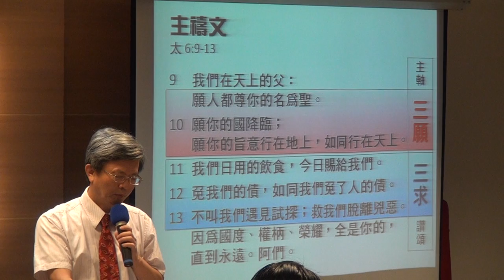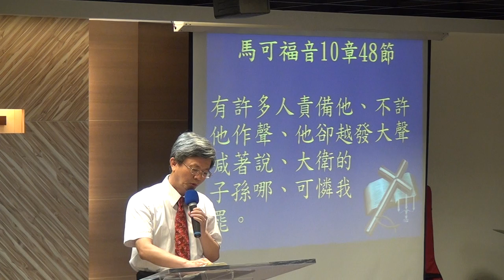20170730華語禮拜093348敬拜讚美